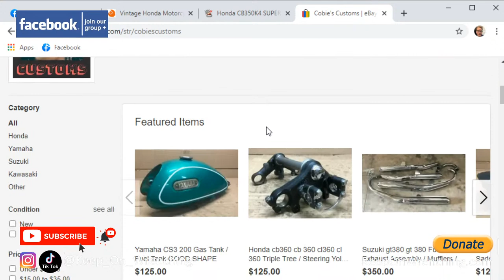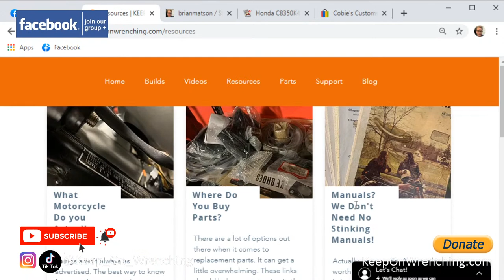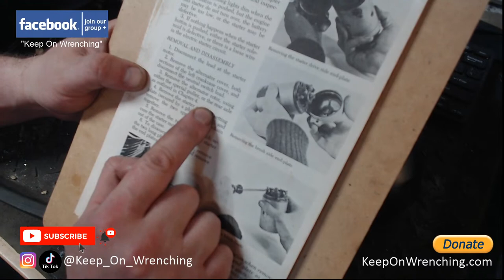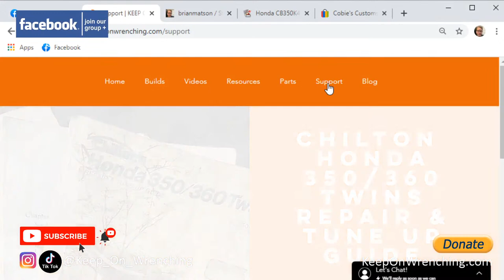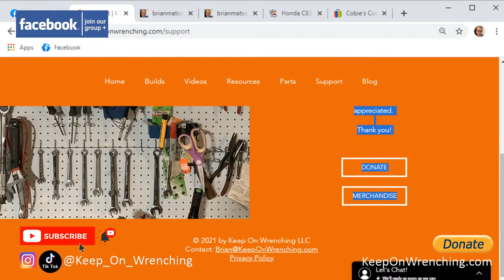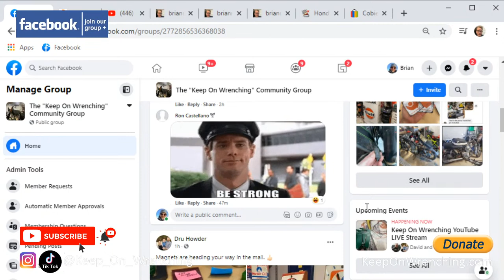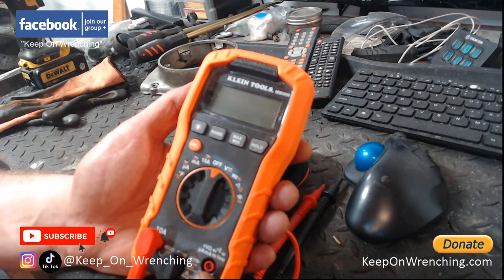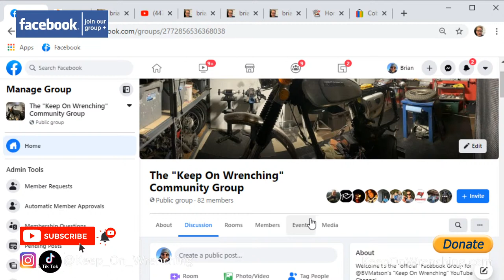Motorcycle Restoration LIVE Stream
Let's get back to work on the 1971 CL350!